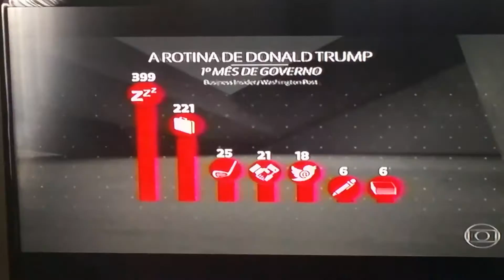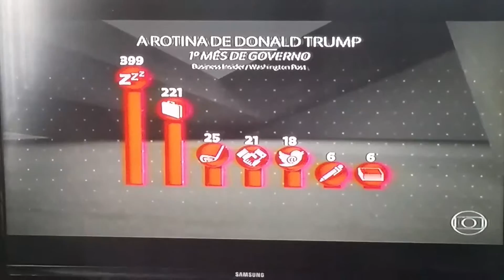Tempo p tudo(3)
Tempo p tudo